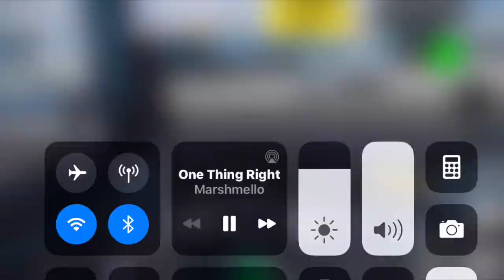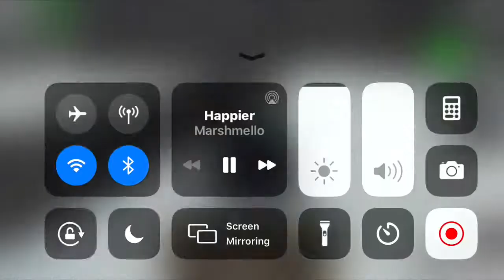Going To The Race Track